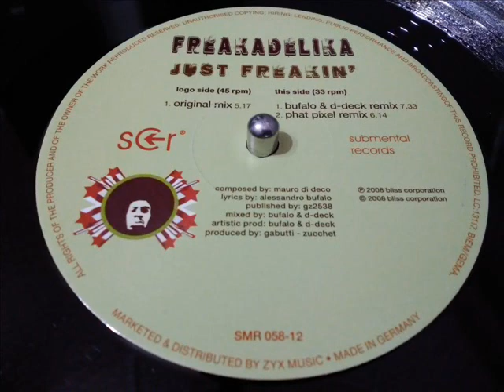FREAKADELIKA- JUST FREAKIN' [PHAT PIXEL REMIX]